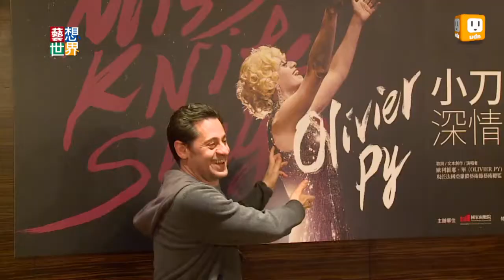《藝想世界》亞維儂總監化身小刀小姐 高唱生命之歌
亞維儂藝術節藝術總監"歐利維耶.畢"，他還有一個很特別的身份，他會變身成"小刀小姐"，穿著華麗衣服，跟四個樂手，在打造成酒館的舞台上，用香頌唱她關懷的社會議題，用歌聲撫慰著不安的靈魂，歐利維耶.畢藉著扮裝，透過小刀小姐的角色，濃縮他十多年的創作精華，反覆唱著傷感又俏皮的歌曲，歌頌生命的價值。